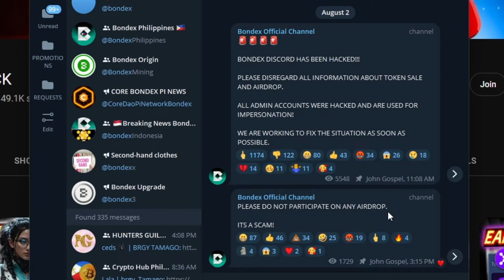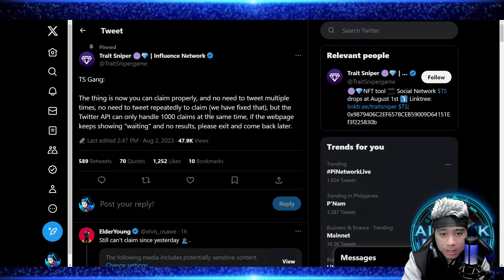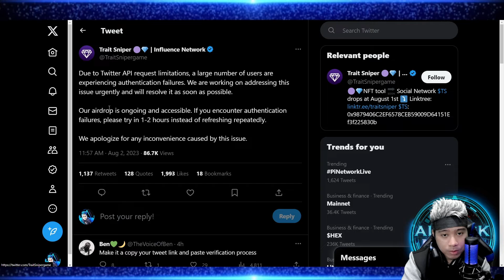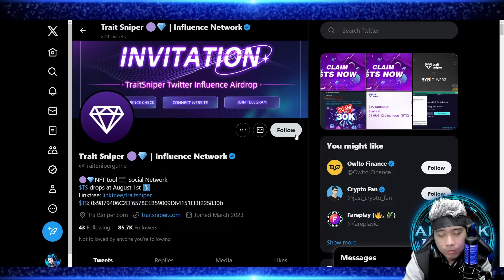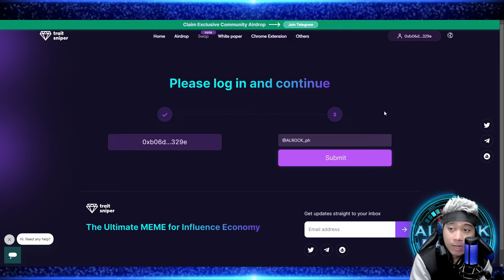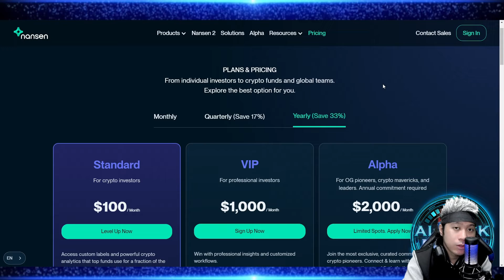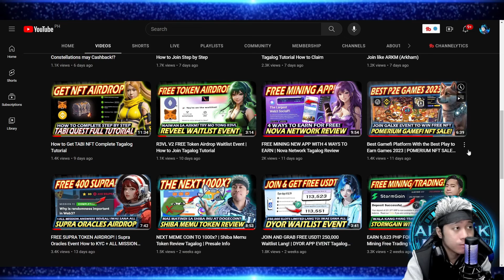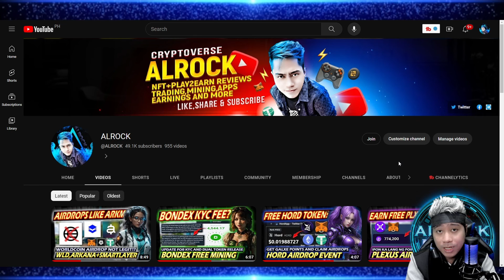TRAIT SNIPER AIRDROP + NANSEN WAITLIST | BONDEX DISCORD HACKED Anyare!?